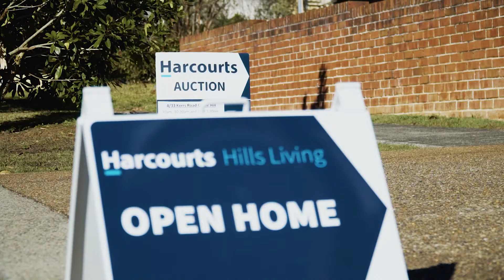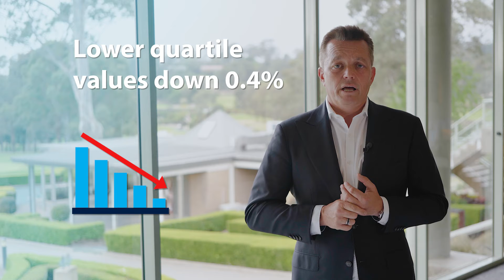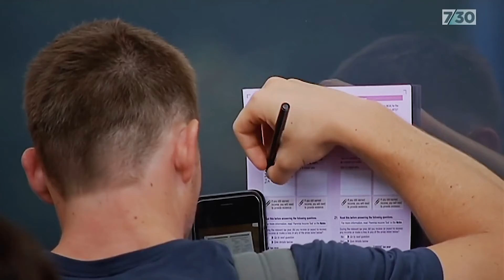Andrew Dranes September 2020 Market Wrap